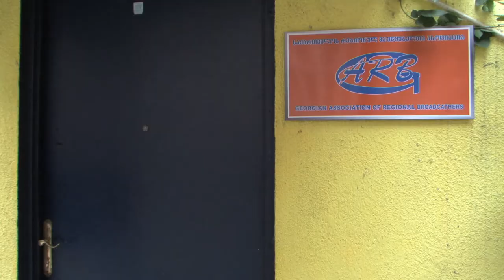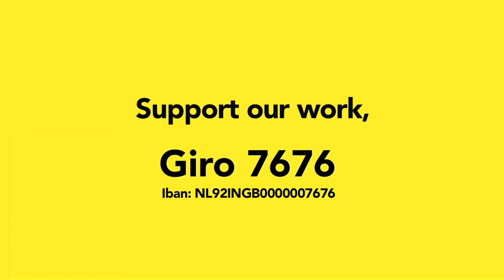Regional news for everyone in Georgia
Natia Kuprashvili of the Georgian Association of Regional Broadcasters makes sure she brings reliable news that concerns all Georgians. With the support of Free Press Unlimited!